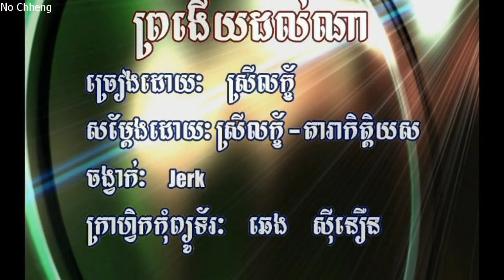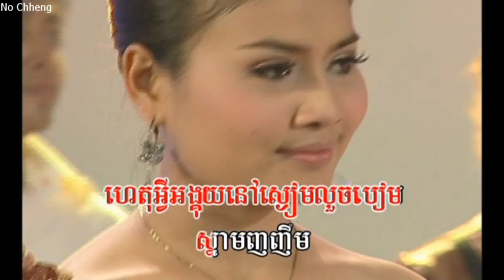ព្រងើយដល់ណា ស្រីលក័្ខ (ភ្លេងសុទ្ធ) Pro ngery dulna (Pleng sut)